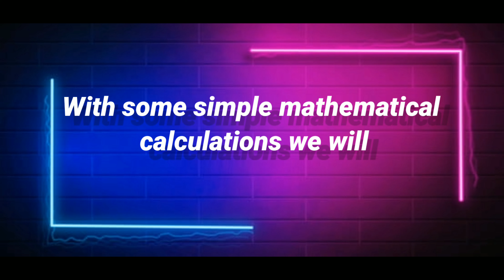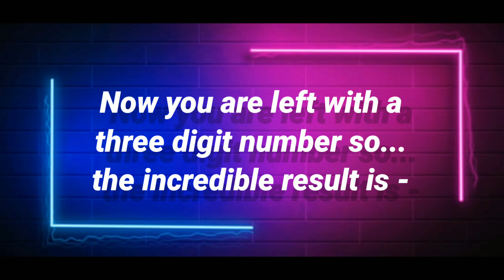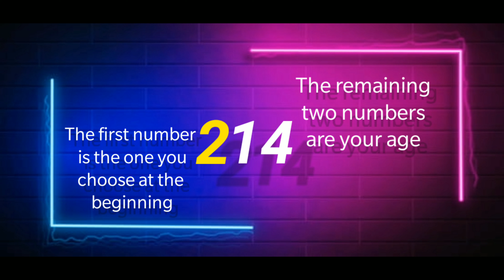I Will Guess Your Age | Crazy Math Trick !!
( Don't worry if it's bad )